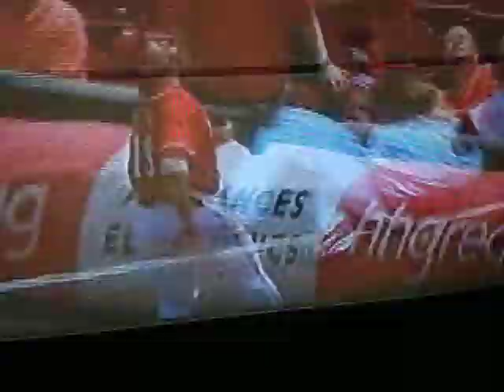LRH Almost catches Joey Votto's Foul ball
Joey Votto Amazing Catch almost robbed by LRH